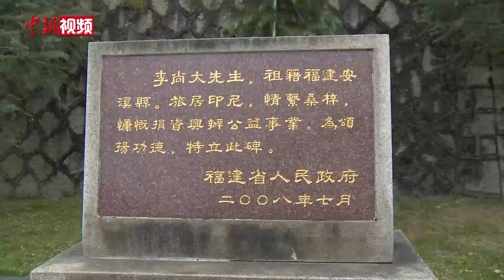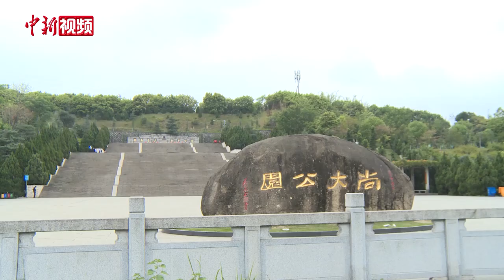侨领李尚大先生诞辰一百周年 23年捐资超1.5亿元人民币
近日，福建泉州安溪县举办纪念李尚大先生诞辰一百周年座谈会，并现场连线新加坡、印尼两个海外会场，共同缅怀尚大先生心系家园、造福桑梓的大爱精神。